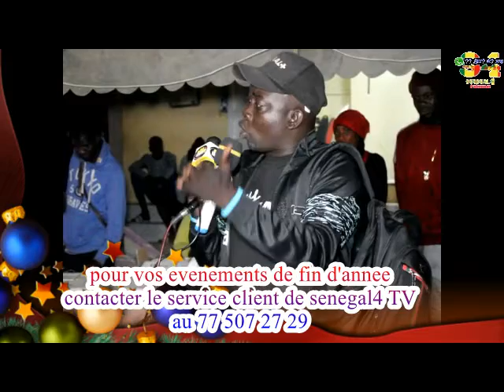Thiam bou Kouthia Show tothi na khew mi...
Téléchargez gratuitement votre Senegal221 sur votre smartphone et ne manquez rien sur les infos du Sénégal.